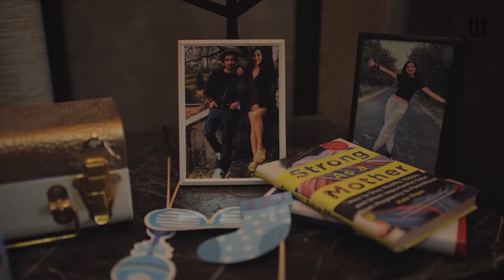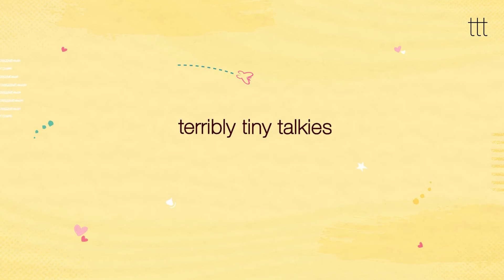HERSHEY’S KISSES X TTT in Episode 3 - Baby Shower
Why did Cathy run away from her own baby shower? Her husband Tejas tries to figure out what’s really on her mind. Can they still celebrate their big day, their way?

Episode #3 starring Plabita Borthakur and Mohit Sehgal is the journey of every couple – of growing together in life and love with YourForever.

HERSHEY’S KISSES and TTT (@ttt_official) celebrate YourForevers in stories across diverse relationships. Because love is best shared. And we, are always better together.

Watch Cathy and Tejas’ relationship unfold over HERSHEY'S KISSES. Streaming now on TTT’s YouTube channel.